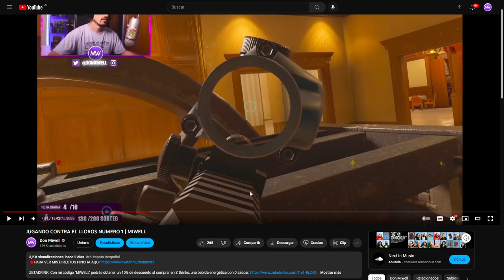ESTA PARTIDA NO TIENE NADA DE SENTIDO | MIWELL